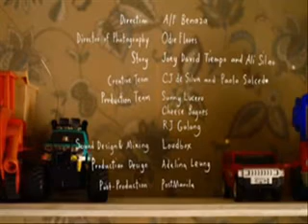harek din bihana